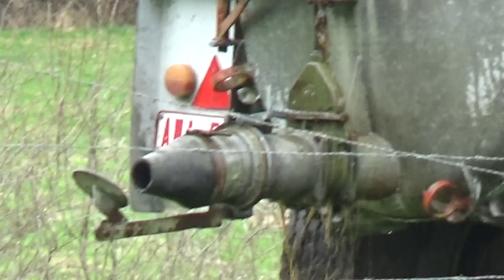Conditions Difficiles epandage de lisier avec deutz fahr D4005